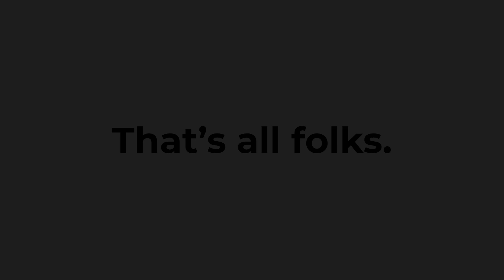Animation of My Phone Collection (October 2024)